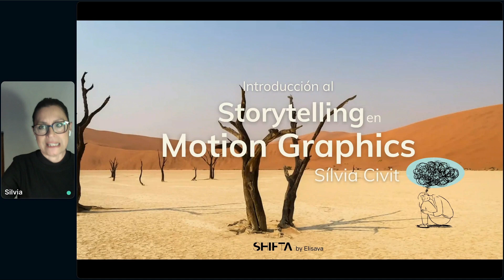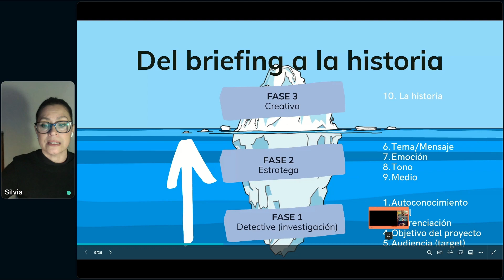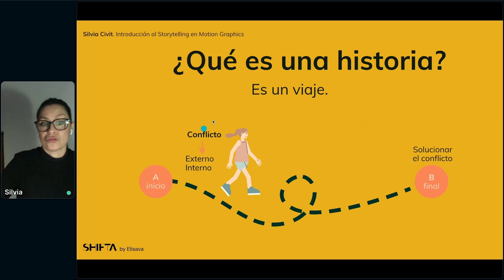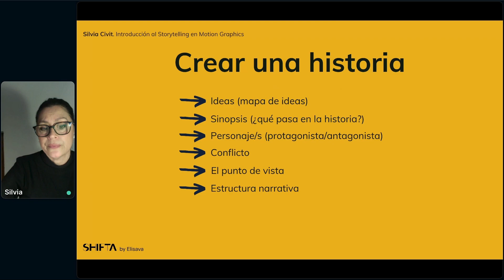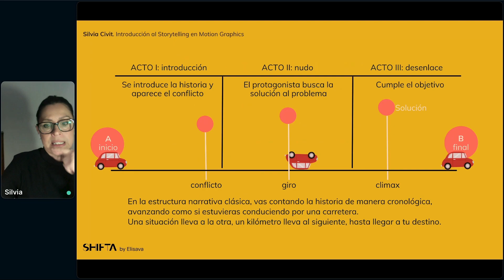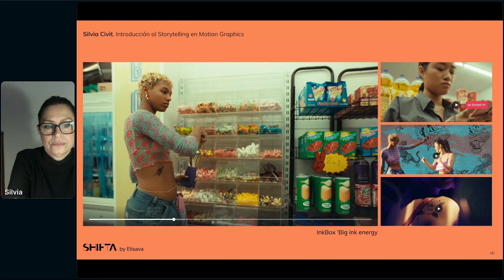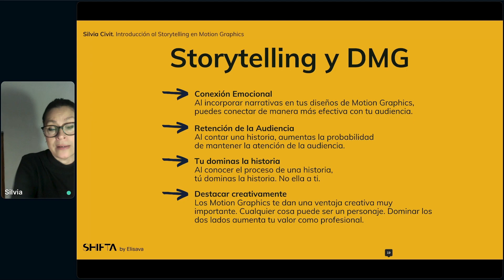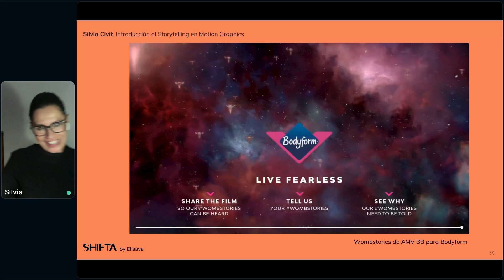Webinar: "Storytelling en Motion Graphics"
El storytelling es una herramienta fundamental para transmitir mensajes de manera clara y efectiva, especialmente en el contexto actual, en donde hay un exceso de información y la atención del público es reducida. Es por ello que, dominar esta técnica, se ha convertido en un must para los profesionales del Motion Graphics.

En este webinar, Silvia Civit, guionista y docente del Máster en Motion Graphics de SHIFTA, abordará y dará respuesta a todas estas preguntas y más:

- ¿Qué es el storytelling y por qué un Motion Graphic Designer debería dominarlo?
- ¿Cómo conseguimos que una historia cree empatía?
- ¿Cómo se crea el guión de una historia desde el briefing de un cliente?
- ¿La Inteligencia Artificial nos puede ayudar?